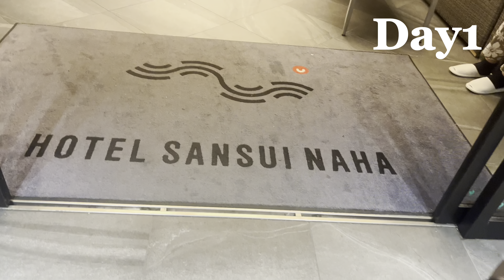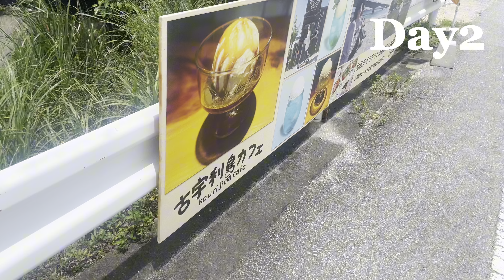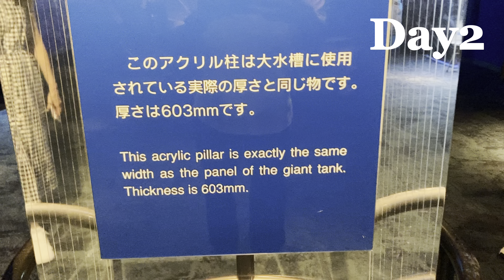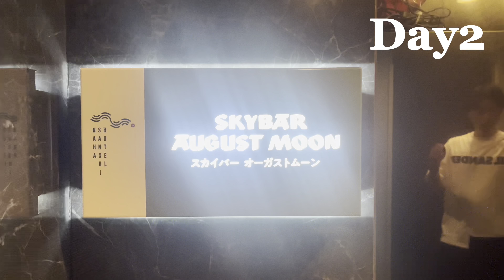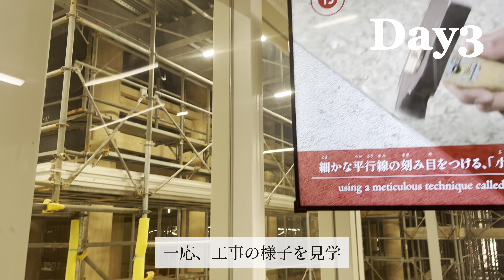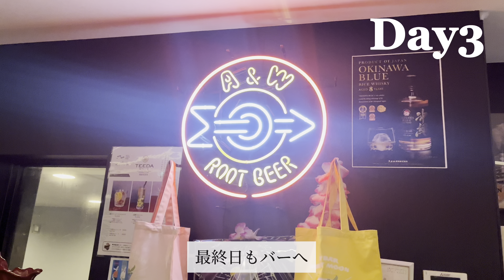【沖縄Vlog】沖縄デビューの結婚４年目夫婦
30歳、結婚４年目の同い年夫婦

show / @show06221110
anna / @__annanna

【検索ワード】
Vlog　tokyo　kobe　sannomiya　夫婦vlog　日常vlog　神戸vlog　美容夫婦　神戸　三宮　三ノ宮　神戸移住　同い年カップル　同い年夫婦　新婚生活　新婚旅行　ハネムーン　沖縄旅行　沖縄料理　お好み焼き　古宇利島　ハートロック　カフェ　バー　スカイバー　プール　海　海ぶどう　ゴーヤチャンプル　ソーキそば　沖縄そば　首里城　美ら海水族館　ジンベイザメ